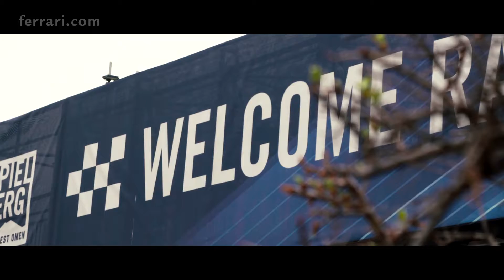Nel DTM le Ferrari cercano il risultato al Red Bull Ring